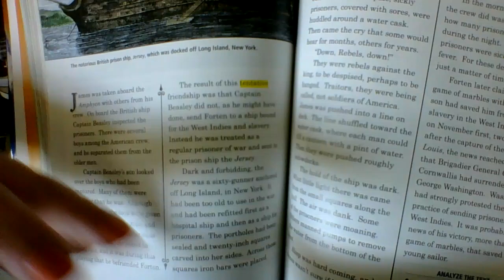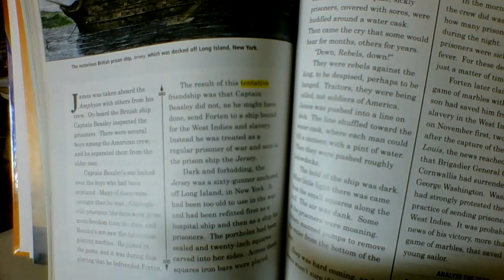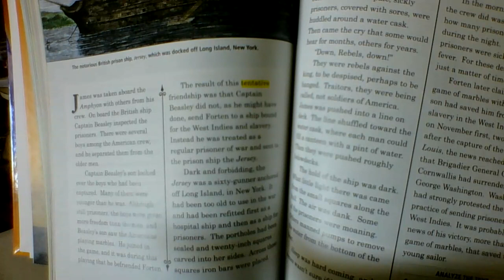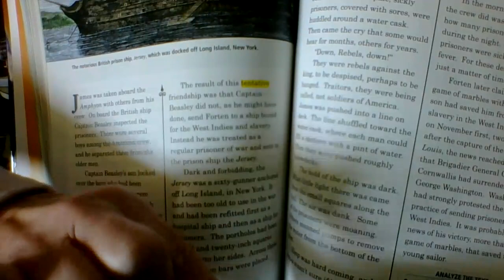Sequence with James Forten